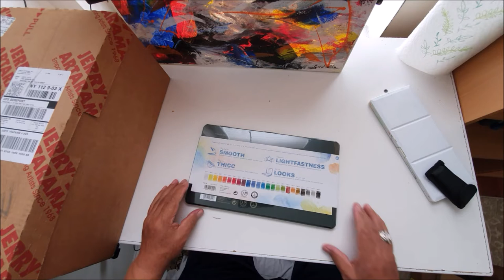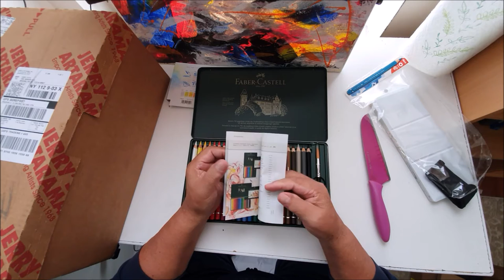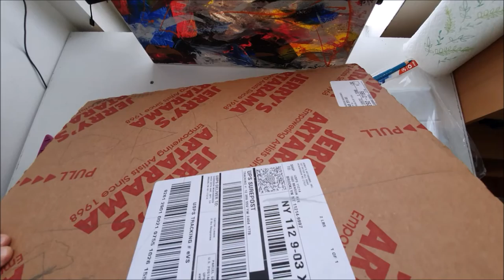Some Useful Things For Watercolor Painting. Некоторые Полезные Вещи Для Акварельной Живописи.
In this video, you will see some useful things for watercolor painting. В этом видео ролике вы увидете некоторые полезные вещи для акварельной живописи.